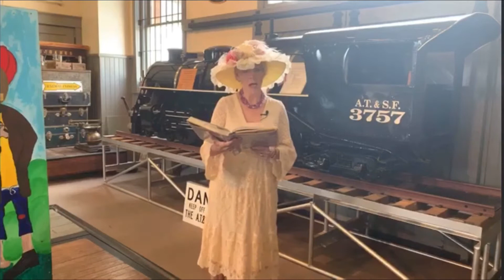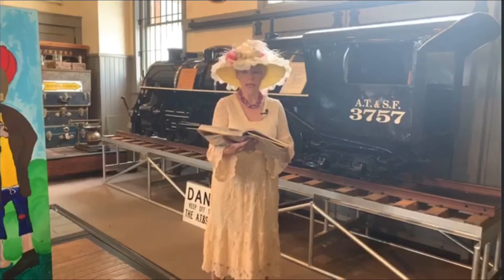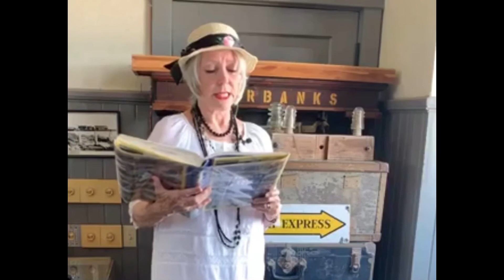RailTales - Episode 3